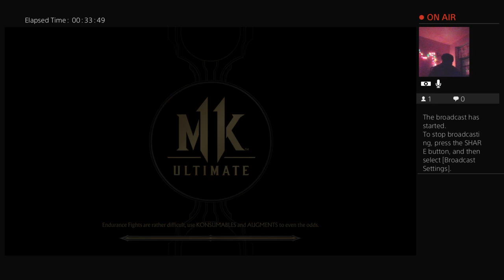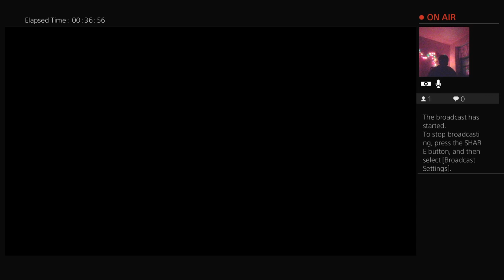MONSTERS OF EVIL NIGHT DAYS [MK Aftermath]